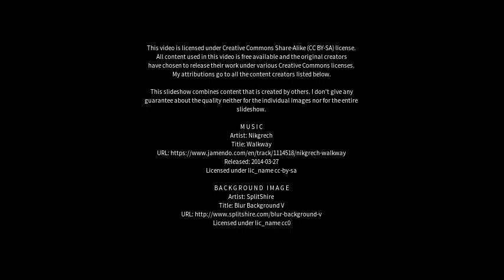Best places to visit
Best places to visit - Campos Altos (Brazil) Best places to visit - Slideshows from all over the world - City trips, nature pictures, etc.